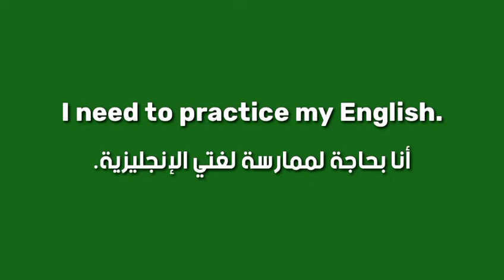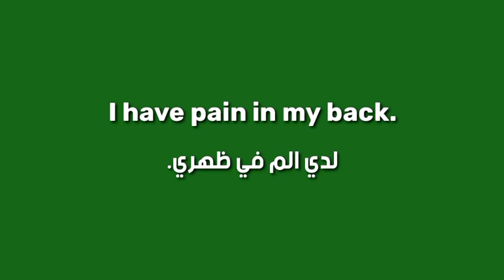جمل إنجليزية للمبتدئين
I need to practice my English.
أنا بحاجة لممارسة لغتي الإنجليزية.
Can I use your phone?
هل أستطيع أن أستعمل هاتفك؟
How do you know?
كيف عرفت؟
How long have you lived here?
منذ متى وأنت تعيش هنا؟
I have pain in my back.
لدي الم في ظهري.